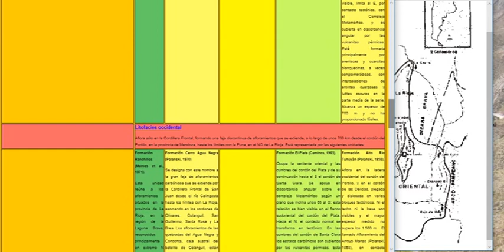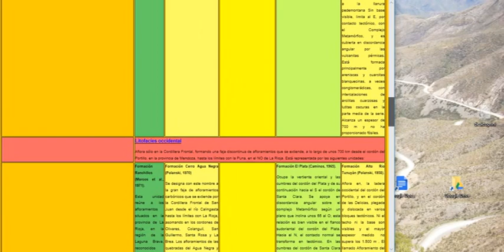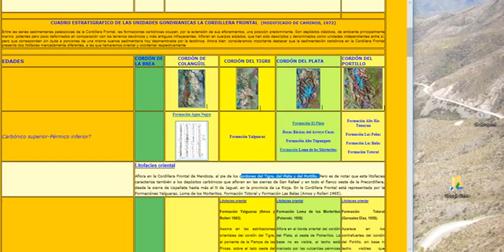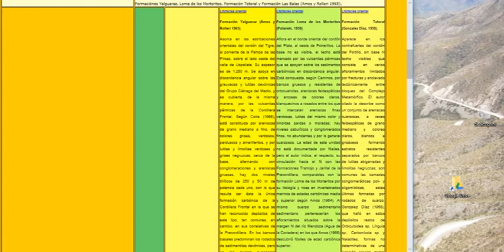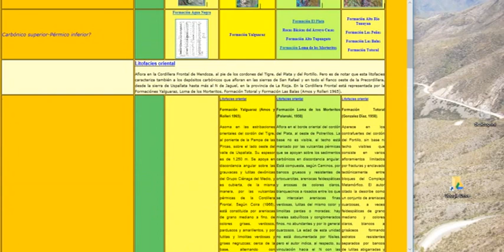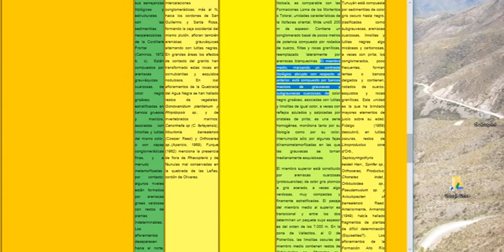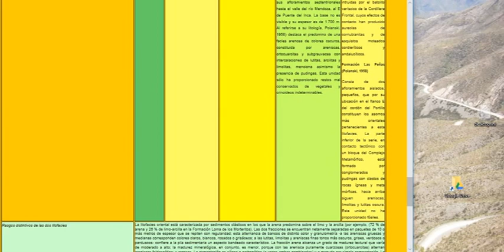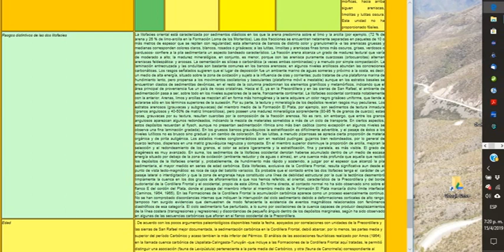LECTURA 33 GONDWANICO SEDIMENTARIO DE LA CORDILLERA FRONTAL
OK       LECTURA 33 GONDWANICO SEDIMENTARIO DE LA CORDILLERA FRONTAL